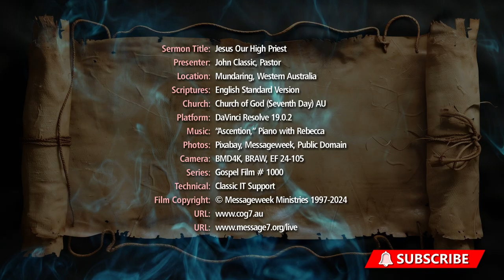Jesus Our High Priest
He did what no one else could do - unite heaven and earth by giving Himself up as the ultimate sin sacrifice. In doing so, Jesus reconciled heaven and earth by his blood, and now as High Priest, His intercession continues. In this we find the meaning of the Day of Atonement under the terms of the new covenant.